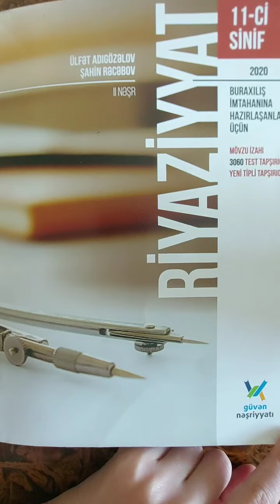Natural ədədlər mövzusunun izahı